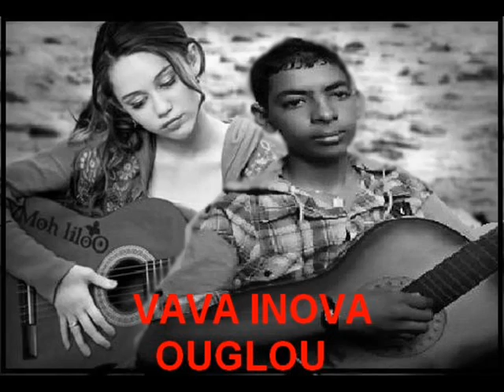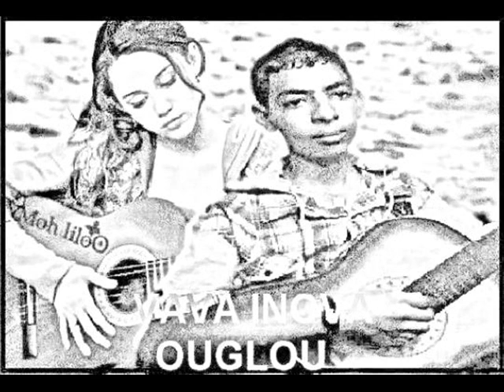TIZNIT _ AGLOU 2014 Mehdi jouhari